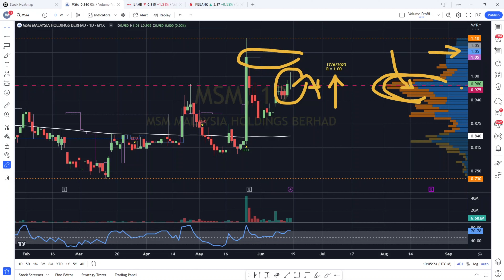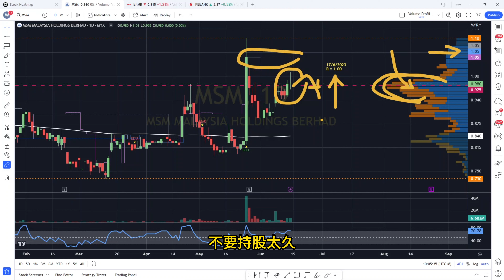MSM 什么时候应该套利?.[中英文字幕 ENG SUB]. YT 会员问股福利.盘后筹码峰主力线技术分析.17062023.